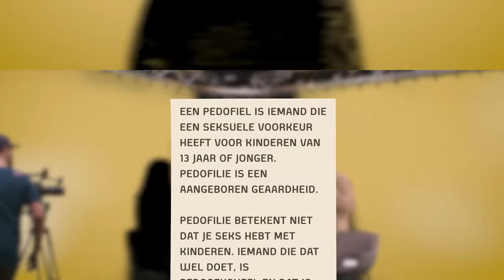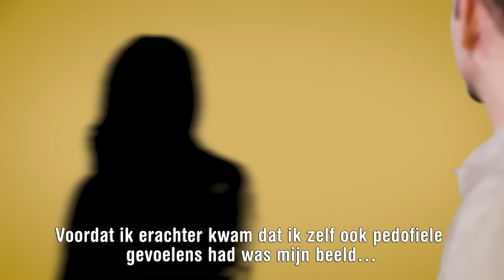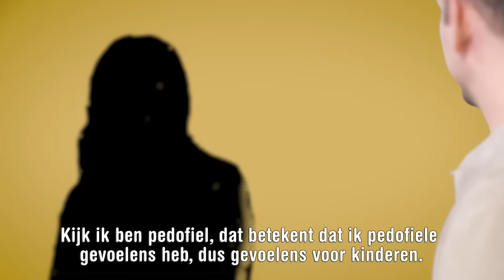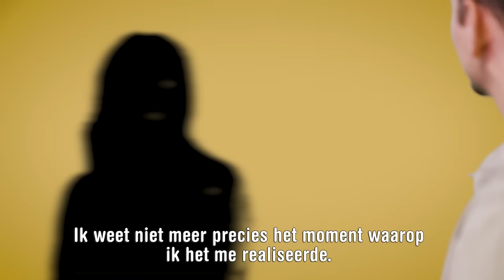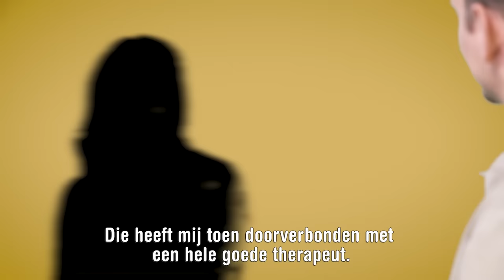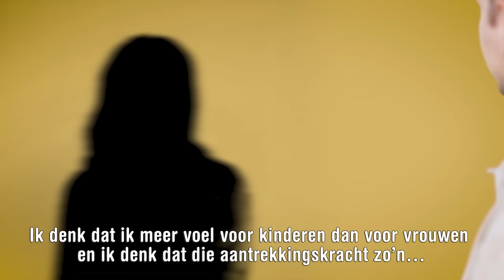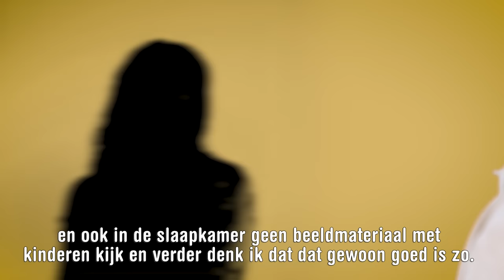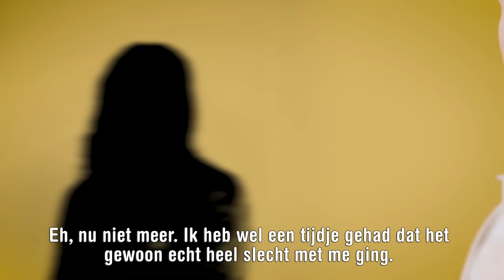Pedofiel (vrouw) | Jurre's Date met Evi S02E01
Elke maandag om 17:00 uur heeft Jurre een date met iemand die jij misschien niet zo snel tegenkomt. Jurre stelt zijn date al jouw vragen. Deze week datet hij met Evi, zij is pedofiel.

Benieuwd naar het hele gesprek?

Heb je behoefte aan een gesprek over pedofiele gevoelens? Neem dan contact op met Stopitnow.nl of Pedofilie.nl.

Laat in de comments weten met wie jij wil dat Jurre gaat daten. Volg ons op Instagram (@spuitenenslikken) en houd de stories in de gaten om je vragen in te sturen.